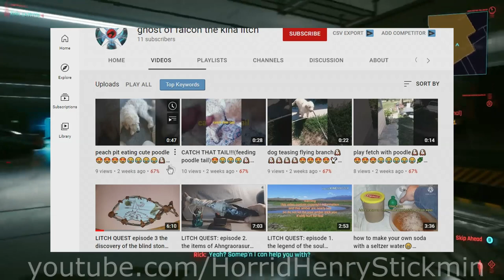ghost of falcon the kina litch RANT (MUST WATCH)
▶If You Can't Understand the Voice Speaking, Open Subtitle To English and Albania.

ghost of falcon the kina litch Trying To Hate My Video It's saying 'YOUR FIRED!!!' And Emoji Is Middle Finger, And It's Rude, Mean, Disrespectful, ETC.
Just Like Reference From Regular Show, Benson Yelled Fired. If You Like  ghost of falcon the kina litch , I Respect Your Opinion.

▶Make Sure To Block ghost of falcon the kina litch And Dislike The Video Immediately.

▶Ignore Any Mistakes.

▶Name: Romien Bello
▶Age: 14-15
▶Country Lives: Korca Albania
▶Joined YT: 2018
▶Date And Birth: July 13, 2006
▶Phone: Xiaomi Redmi 9A

▶Don't Get Hate Comment And Cyberbully Swearing Comment. I Will Get Remove Comments And Blocking User Forever. If Still Hating My Content, ill Rant You.

▶Please Respect The Comments

▶No Harassing
▶No Insulting
▶No Making Fun Of Me
▶No Spamming With Those Bots